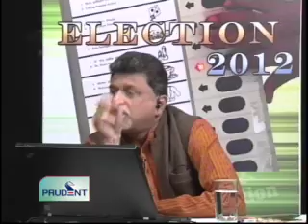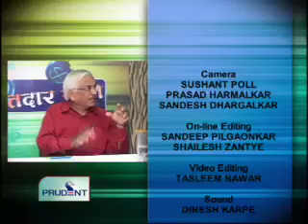Prudent Media Matadar Raja BJP 22 Jan 12 Part 4